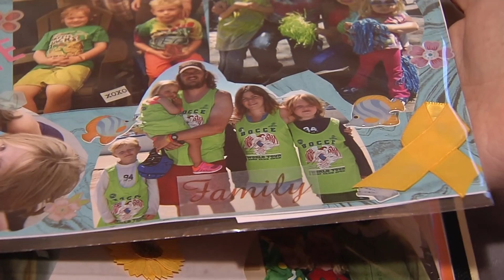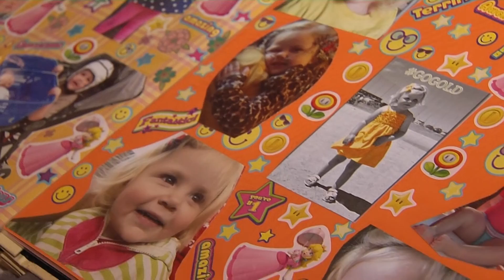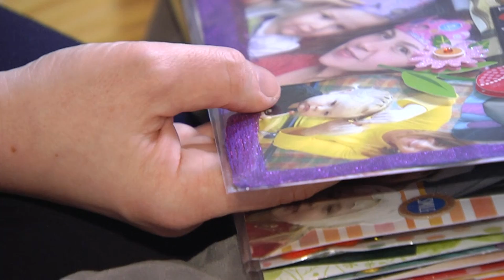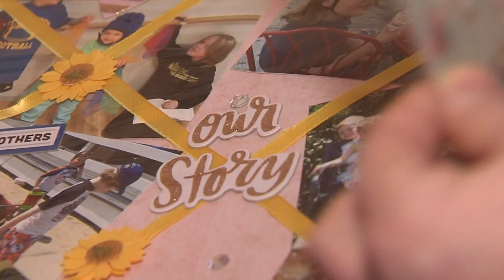Mom Fights for Better Busing in Honor of Late Daughter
New soon-to-be introduced legislation will help parents dealing with similar busing issues was inspired by this family and their heartbreaking story.